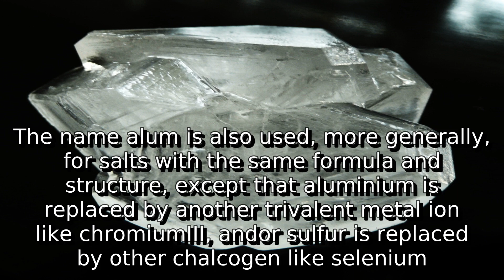Learn about alum | what is alum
A detail information about what is alum. I do not own it. I just make video out of this so that some people get some help.